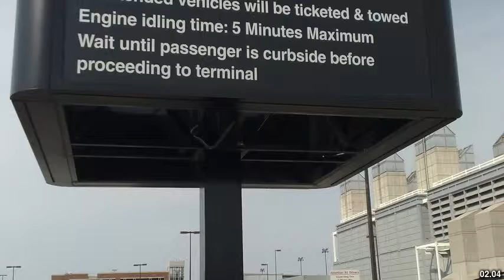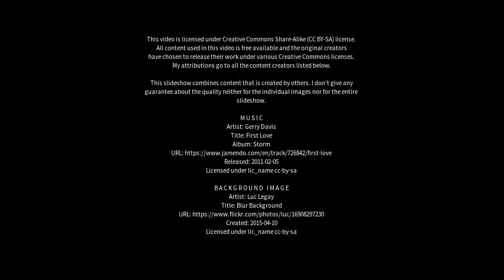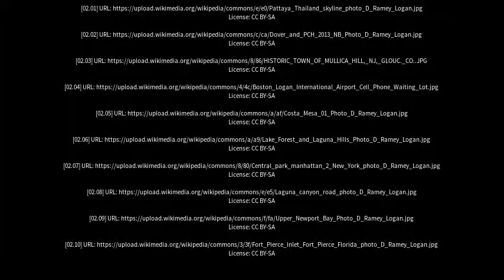Best places to visit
Best places to visit - Logan City (Australia) Best places to visit - Slideshows from all over the world - City trips, nature pictures, etc.